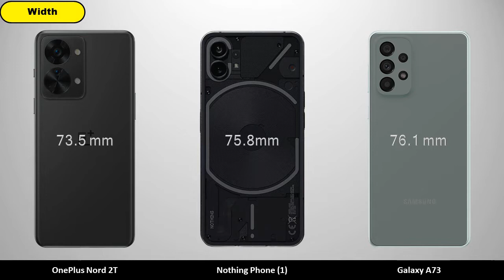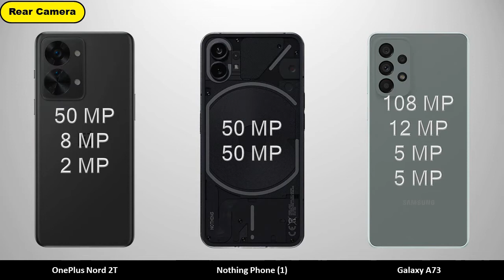Nothing Phone 1 vs OnePlus Nord 2T vs Samsung Galaxy A73 - Comparison